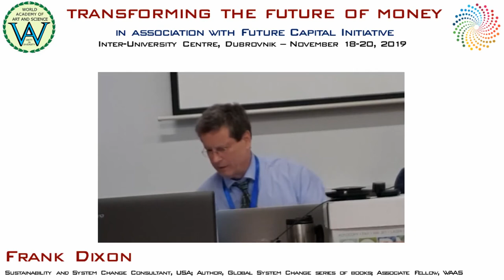Frank Dixon | Myths and Mysteries about Money | Transforming Future of Money, IUC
Title of Presentation: Myths and Mysteries about Money
Event: Transforming the Future of Money, on November 18-20, 2019
Speaker: Frank Dixon
Designation: Sustainability and System Change Consultant, USA; Author, Global System Change series of books; Associate Fellow, WAAS